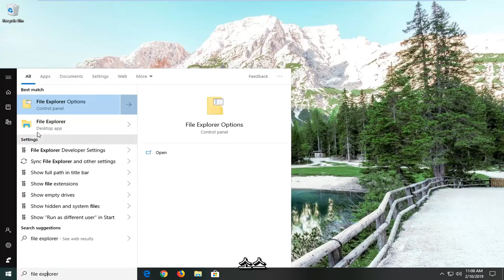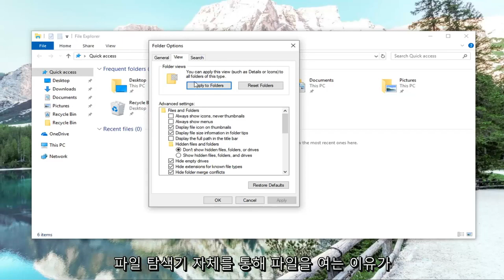윈도우10/11 파일 및 폴더 권한 기본값 재설정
Windows 10 및 Windows 11에서 폴더 보기 설정을 기본값으로 재설정하는 방법 [자습서]

Windows에서는 템플릿, 열 너비, 그룹화 기준, 정렬 기준 및 폴더 항목의 레이아웃 보기를 원하는 대로 변경할 수 있습니다.

이 자습서에서는 Windows 10에서 폴더 보기 설정, 세부 정보 및 미리 보기 창 너비, 세부 정보 및 미리 보기 창 크기, 탐색 창 너비를 계정의 기본값으로 재설정하는 방법을 보여줍니다.

이 튜토리얼은 Dell, HP, Acer, Asus, Toshiba, Lenovo, 그리고 삼성.